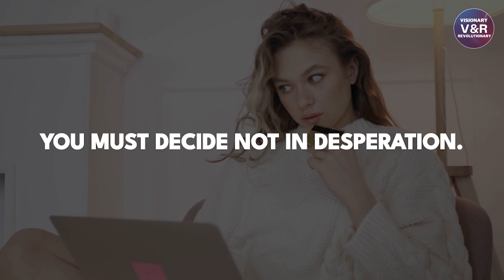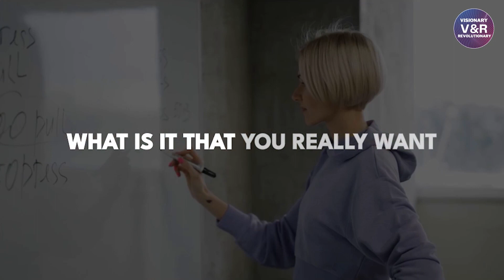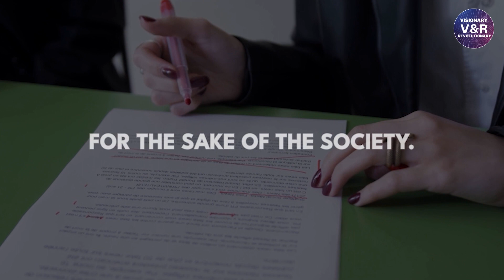Set Your Goals for 2023 | Fix your Life | How to Take Important Decisions | Sadhguru Speech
Set Your Goals for 2023 | Fix your Life | How to Take Important Decisions |

Motivation -
Don't Set your Goals in Desperation, Set your Goals when you are very Peaceful and Clear-Headed. Withdraw yourself from Pressures of Peers.

Sadhguru Speech
Peer pressure
Decision Making
How to take big decision in your Life
Life Lessons